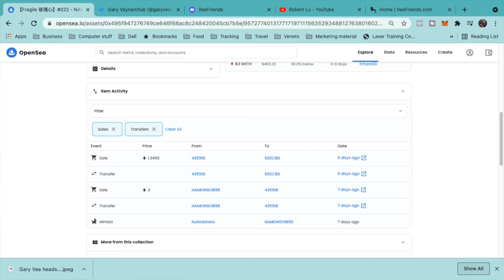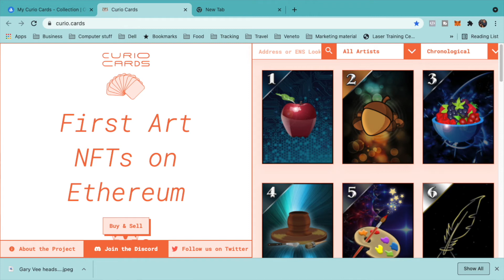幫老婆買NFT 【Fragile 玻璃心】#022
Happy birthday Gary Vee.
Curio Cards - First Art NFTs on Ethereum

!! Warning !!
Be aware of scammers. Don't click links that you don't trust. Never give your seed phrases ( or secret phrases) to no one.